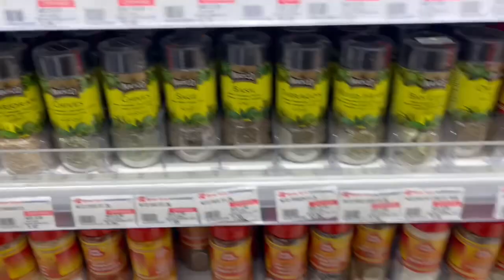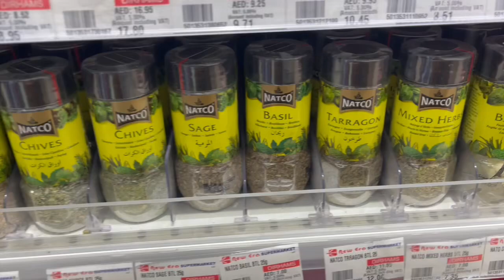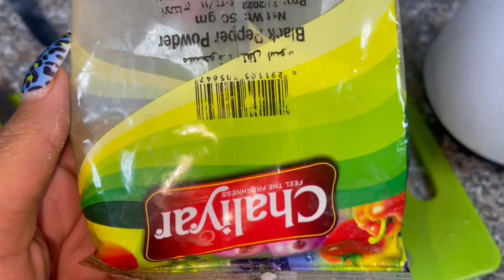DUBAI REVEALED: MY FIRST IMPRESSION AND INSIDER TIPS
Get my Manifestation Journal Workbook-

The Expat Chose Me Ebook

Join The Vegan Vixen Tribe-

Shop With Me:
Vixen Collection